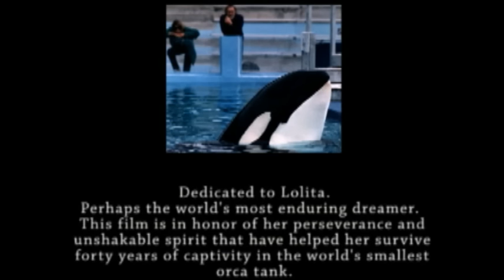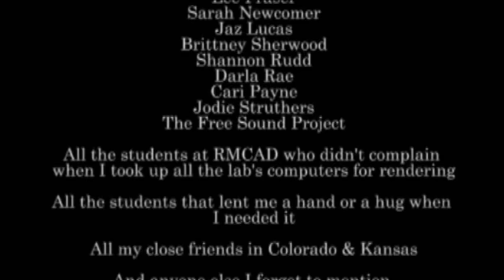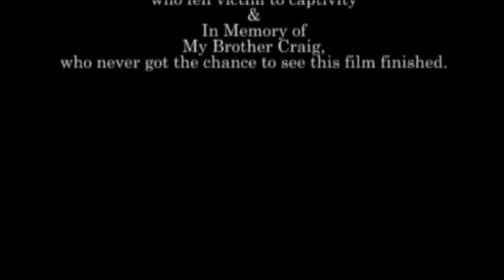Perchance to Dream - Animated Short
After forty years of captivity, 'Perchance to Dream' offers a new perspective in the life of Miami Sea Aquarium's star performer, Lolita the Killer Whale. She dazzles and she amazes; but what happens when the lights go off and the audience departs? What goes through the mind of the world's top predator turned circus clown? Solace Skies Productions invites you to take a journey into the life of a performing animal and ask the moral questions if whether captivity for sake of amusement is worth its price.

In light of the recent tragedy involving Tillikum, I felt it was appropriate to final release my animated short, "Perchance to Dream" in order to give a different perspective on the life of a Killer Whale in captivity.

If you would like to know more about Perchance to Dream, please check out the